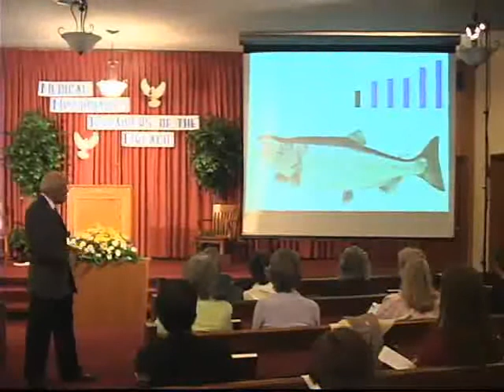Are Fish Safe To Eat? Part 2/6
Presentation by: Dr. Bernell Baldwin